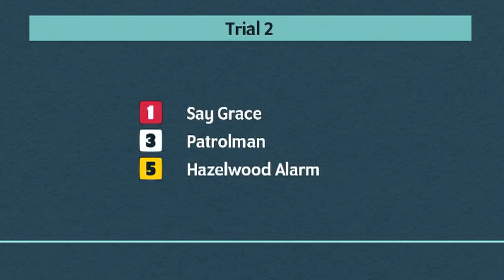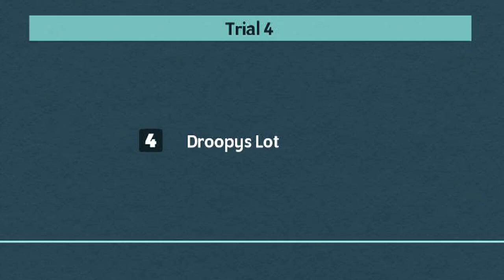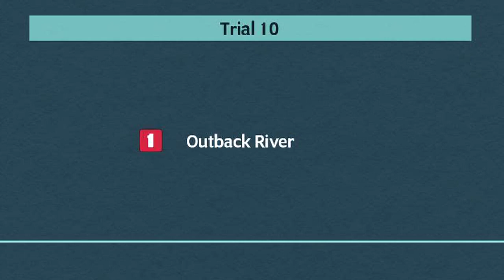Kinsley Greyhounds Trials on 9th April 2023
Trials meeting at Kinsley Greyhounds on 9th April 2023.